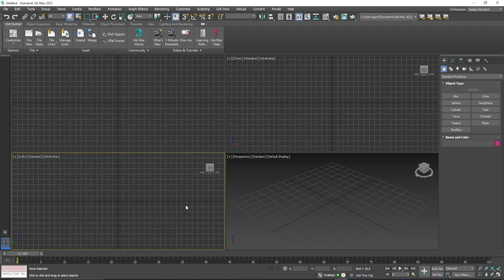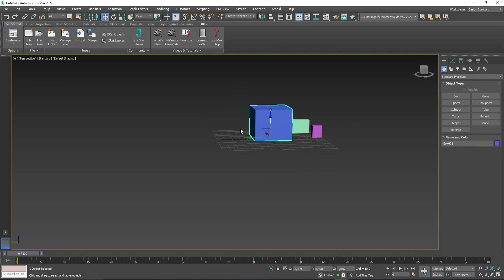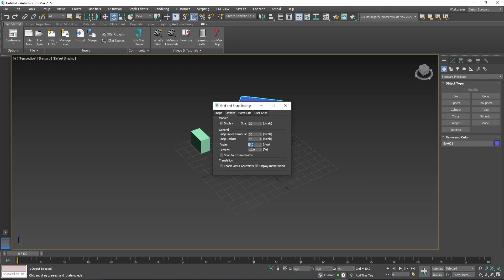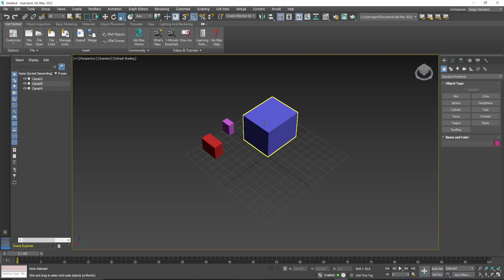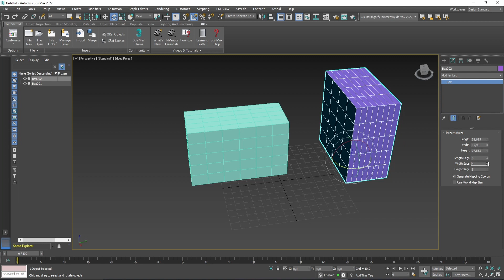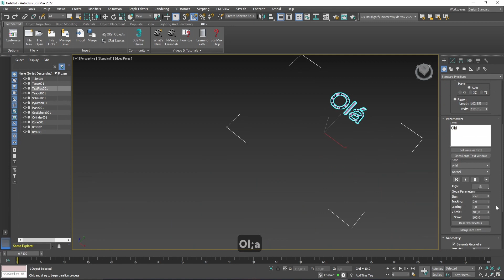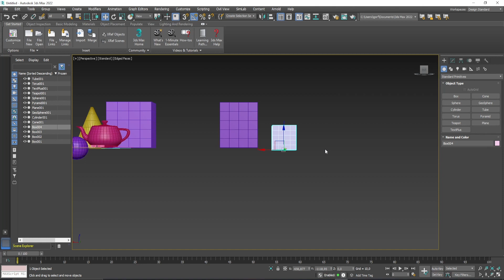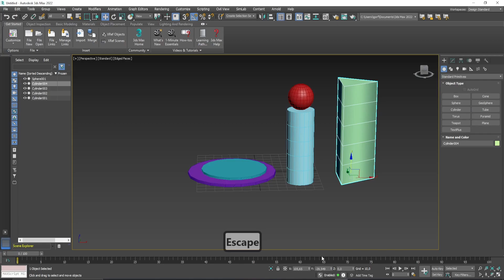3DS MAX : Introdução ao 3DS MAX